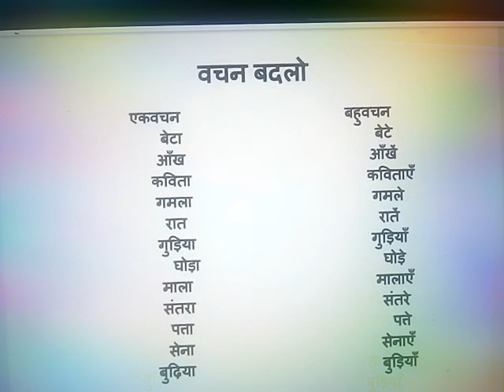वचन बदलो Vachan Badlo 👍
Class-2,3,4
By Nipun
puling istriling
change the gender in hindi